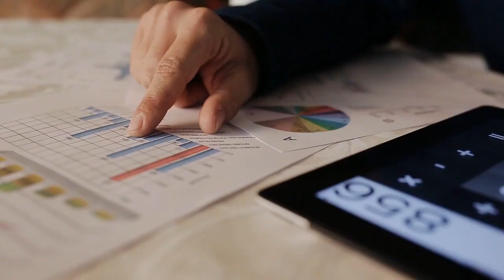Casey Murray Senior Loan Officer Coon Rapids, Minnesota 55439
Ready to buy a home and curious what your payments will be? Take advantage of all-time low rates by calling the Casey Murray Mortgage Team! Casey always finds the best rates.